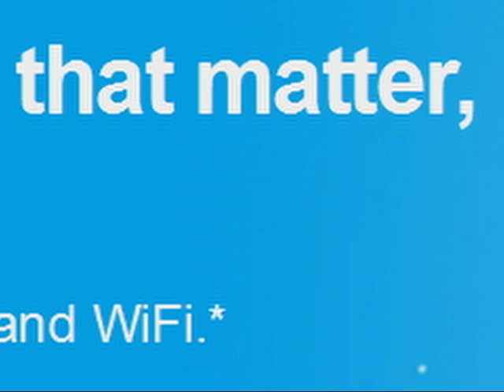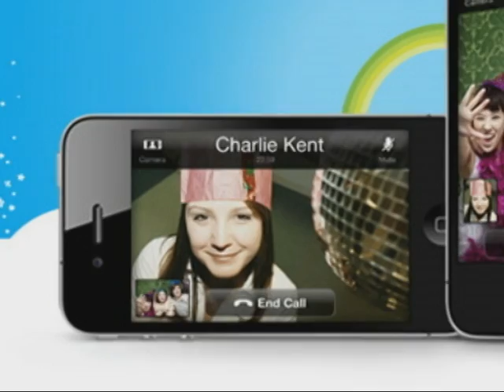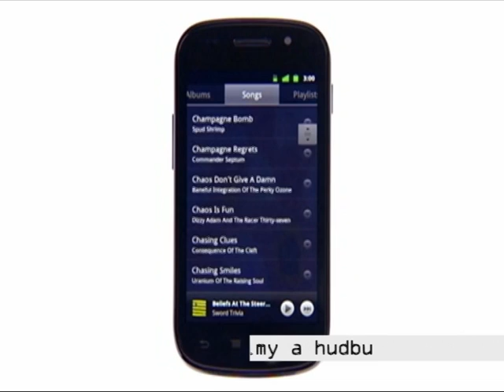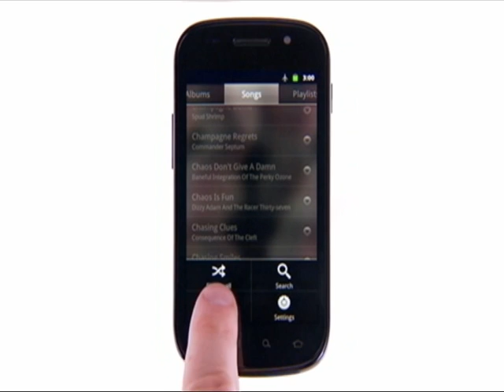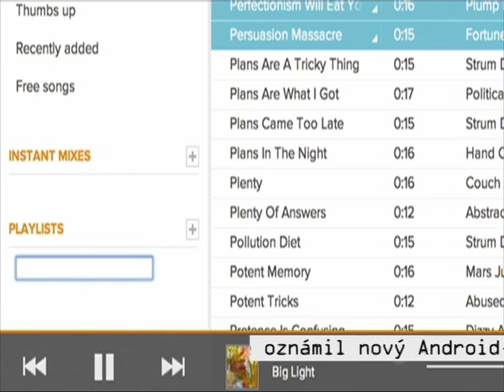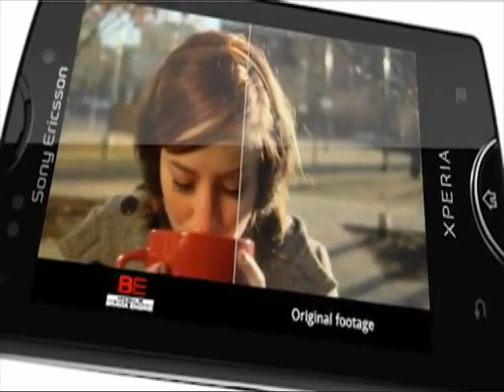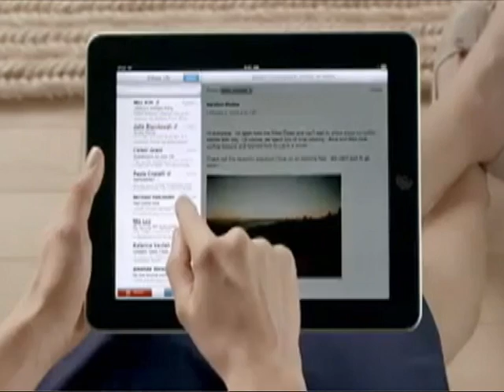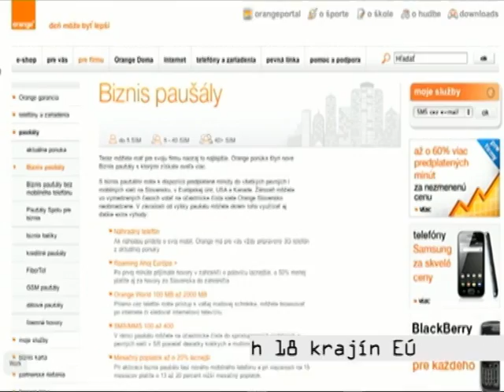Živé IT 14.5. 2011